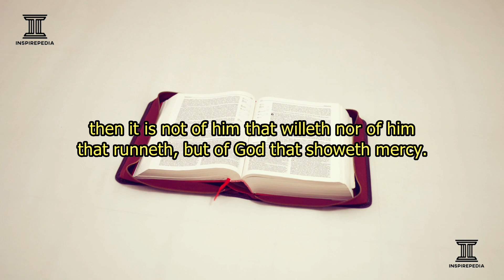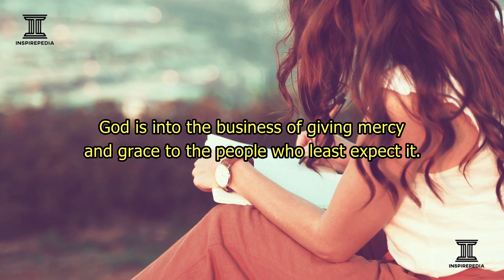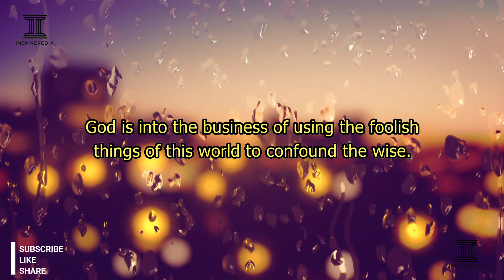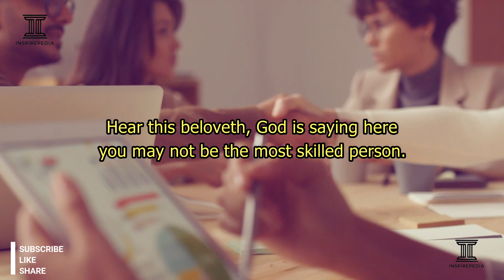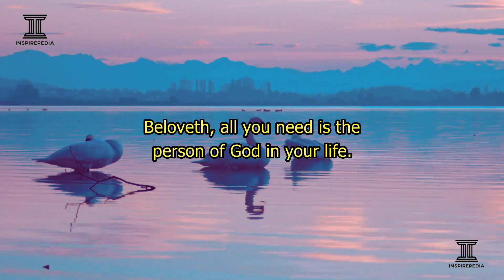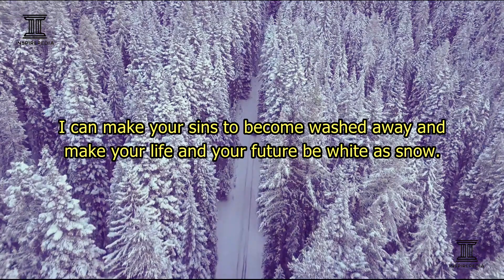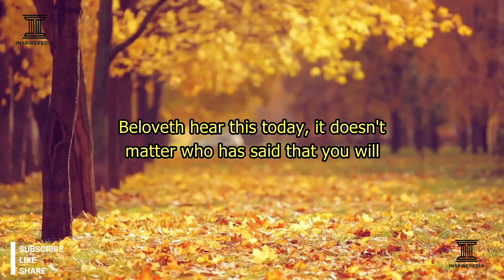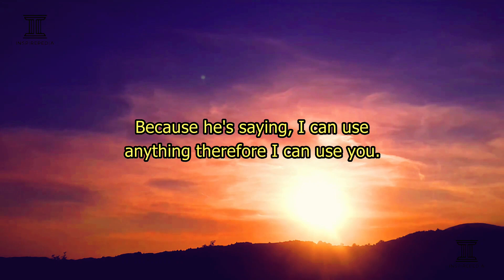YOU ARE MADE FOR SIGNS AND WONDERS. YOUR PAST DOES NOT MATTER. GOD CAN STILL USE YOU AND YOUR FAMILY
God is saying i can use anything, so i can use you.

Inspirepedia Inc.